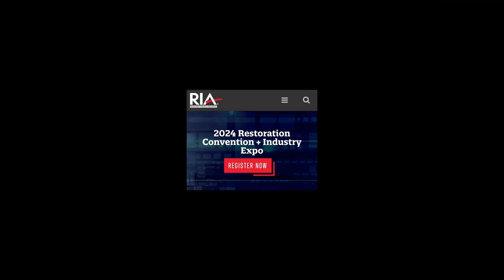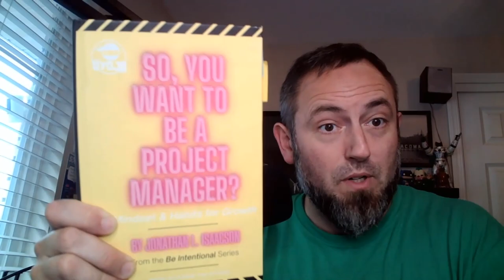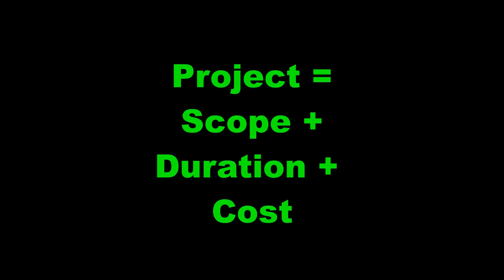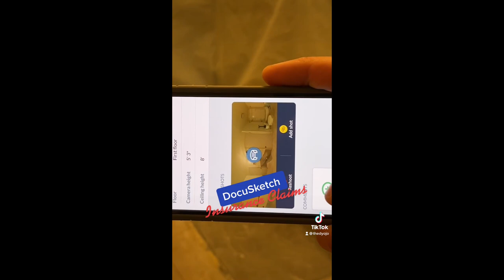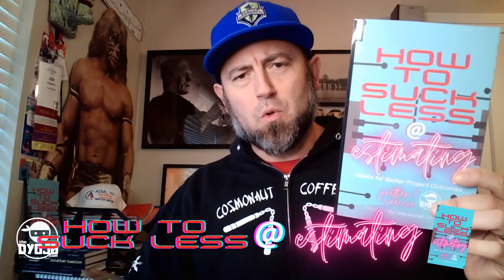TDP 111 A Simple Formula for Better Construction Estimates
Our deep thoughts for construction estimators are brought to us this week by Norm Foster in his book, first published in 1961,  Construction Estimates from Take-off to Bid. In this helpful book, Mr. Foster reminds contractors that, “A good estimate is built around a good set of quantities and a proper feeling for cost, rather than being a by-product of statistics.” This is the nexus between the art and the science of construction estimating.

If you want better outcomes from your construction estimates, focus on “a good set of quantities” This aligns with what we have termed “Thorough Data Capture” or TDC and “a proper feeling for cost” which mirrors what we have termed “Accurate Data Input” or ADI. Stick around as we discuss a simple formula for better construction estimates.

IN EPISODE 111 of The DYOJO Podcast
0:00 Deep thoughts for construction estimators
2:47 Career growth tips with Nicole Humber
4:48 Learning from restoration history with Cliff Zlotnik
11:48 Three critical elements of a construction project
16:45 The importance of communication
21:37 All estimates are data-driven
28:01 Simplifying the estimating process

Thursdays are for The DYOJO Podcast - helping contractors shorten their DANG learning curve. Join host Jon Isaacson as we explore contractor stories, experiences, and best practices to help listeners thrive in the skilled trades.

EPIC Estimates - Any estimate, anywhere, anytime. Let the award-winning EPIC Estimates help your team write the next Xactimate or Symbility estimate. Freeing your team up to do what their good at, while helping your business maximize productivity and profitability.

Restoration Industry Association (RIA) - Connect and collaborate with your industry peers through the largest non-profit professional trade association dedicated to the unique plight of restoration contractors. Join us April 8-10, 2024 in Dallas for the Restoration Industry Association Convention and Industry Expo. Discounts are available for early registration.

Washington Business Brokers partners with business owners to confidentially explore selling their business with discreet, objective counsel and insight into market activity and comparable private transactions.

Encircle - The only all-in-one field documentation solution. Visually document and present high-quality reports, so there are no questions asked. Their floorplan tool now integrates with Xactimate to create an ESX for estimating.

So, You Want To Be A Project Manager? The third book from Jon Isaacson was written to help those wanting to advance their careers in the skilled trades. This book covers the mindsets and habits for construction project management with an emphasis on property restoration.

MUSIC
Theme - It's Only Worth It If You Work For It by NEFFEX